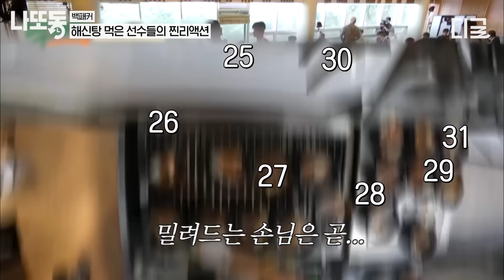[백패커2 커밍쑨] (60분) 축구선수들부터 예비 소방관들까지 입맛 싹 사로잡은 백종원 표 배식! 🍽 여름 몸보신 갑 해신탕과 눈꽃 얼음 잔뜩 뿌린 냉메밀국수까지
먹는 자 VS 만드는 자
얼마나 먹을 지 몰라서 다 준비했어유~! 🥘🧆🍜

백종원의 본격 주방 장악 버라이어티 〈백패커2〉
5/26 [일] 저녁 7:40 tvN 첫 방송!